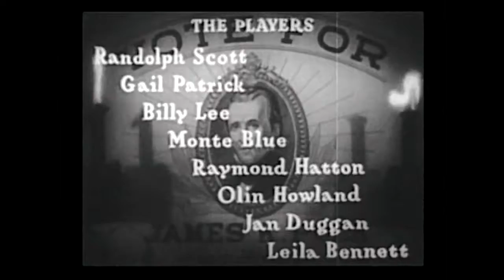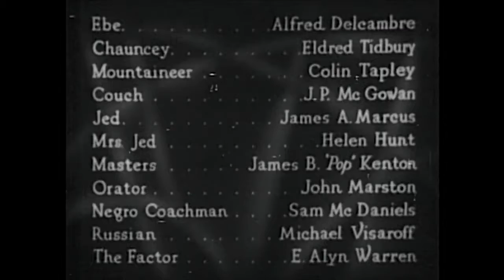Wagon Wheels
1934 directed by Charles Barton starring Randolph Scott, Gail Patrick, Billy Lee, Monte Blue, Raymond Hatton, Jan Duggan and Leila Bennett. Randolph Scott and his two buddies guide a wagon train through vicious attacks by Indians and various seedy individuals.